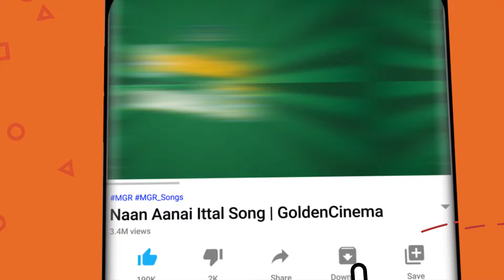இறக்கி அடிக்கும் போட வைக்கும் தாறுமாறு குத்து பாடல்கள் Kuthupadalgal Tamil Best Songs Collections